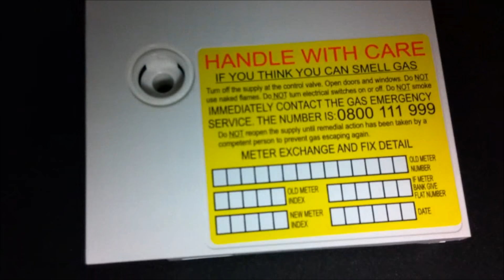PRIMERA AP550e accurate part labelling KTEC GROUP UK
With the PRIMERA AP550e automatic label applicator its possible to label ‘odd shaped’ packages and parts like bags,  pouches and boxes,  even place labels accurately and repeatedly on round or conical containers and small parts.
This video shows how the AP550e can accurately line up and apply a label to a recessed position on a plastic part.
The AP550e works best when the part is held in a jig so that it is aligned with the label roll used.  The jig can be easily made by the user from rigid foam as per the demonstration shown or for high accuracy from some more permanent material like wood or plastic.
The AP550e can also be supplied with a mold making kit with heat activated resin, useful  to create a molded jig in which to place and hold the part during label application.  Molding kit video

KTEC GROUP UK DISTRIBUTION FIRST CHOICE FOR PRIMERA LABEL PRODUCT S
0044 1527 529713